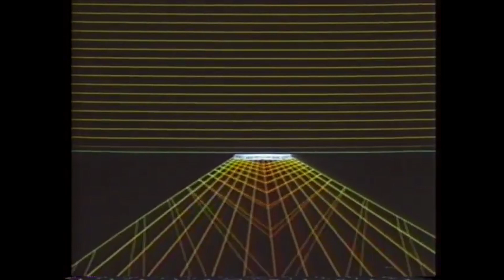Sevag H, Dan Mason ダン·メイソン, Jessica Starnes - Melatonin 2 [Visualizer]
Sevag H teams up with vaporwave legend Dan Mason for the first time with "Melatonin 2". Inspired by Dan's 2019 hit song of the same name, the pair combine vaporwave and synthwave with a hypnotic atmosphere. Jessica Starnes delivers an ethereal and alluring vocal performance inspired by artists like Kate Bush and Electric Youth. Hope you enjoy!

Song coming to streaming 11/11/22!